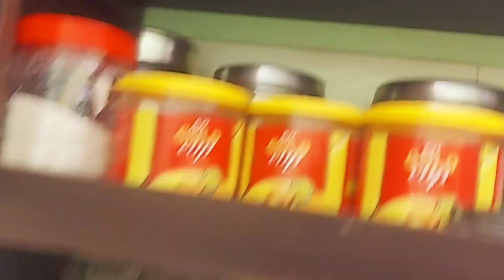நம்ம குட்டி Kitchen ஐயும் இந்த மாதிரி அழகா வைக்கலாம் /Kitchen Organization idea/Mini Kitchen tour/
நம்ம குட்டி கிட்செனையும் இந்த மாதிரி அழகா வைக்கலாம் /KITCHEN Organisation/Kitchen Tour/KITCHEN Ideas